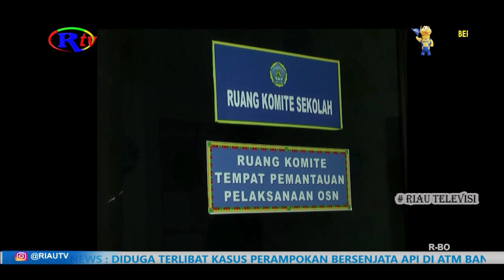KOMISI III BERHARAP PEMBANGUNAN SMA DILANJUTKAN DENGAN APBD P 2023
Anggota komisi III dprd pekanbaru , menyarankan agar pemerintah provinsi riau, melanjutkan rencana pembangunan sma. dengan menggunakan anggaran apbd perubahan, tahun 2023.

Wacana penambahan unit sma negeri baru di provinsi riau, dikabarkan terpaksa batal, karena kendala dana. hal ini mendapatkan perhatian, dari anggota komisi III dprd pekanbaru, zulkarnain. ia menyebutkan, kebutuhan sma negeri di kota pekanbaru ini sangat tinggi. mengingat jumlah lulusan siswa SMP tidak sebanding, dengan ketersediaan SMA. ia menyebutkan, jika pemprov riau menunda pembangunan sma akibat keterbatasan anggaran, ia menyarankan untuk menganggarkan pada apbd perubahan 2023.

Ia berharap , pembangunan usb, untuk sma tersebut, tetap dilanjutkan oleh pemprov riau, untuk memenuhi kebutuhan sekolah SMA.